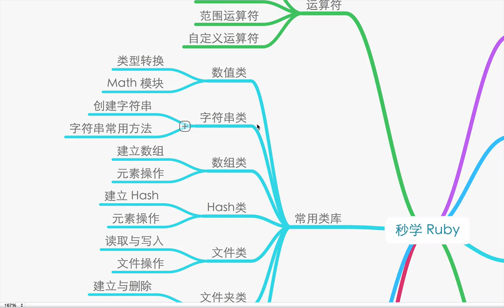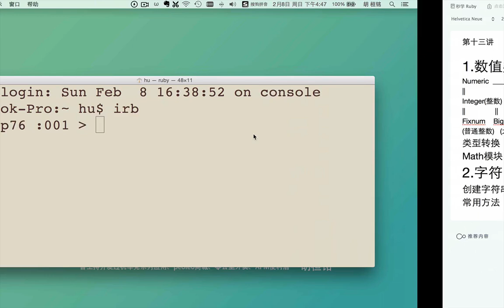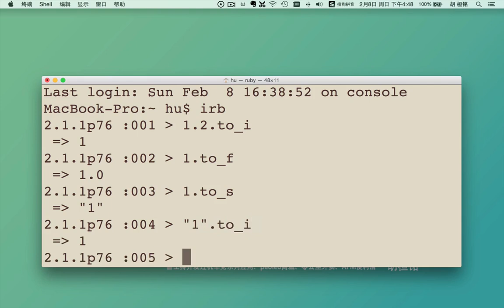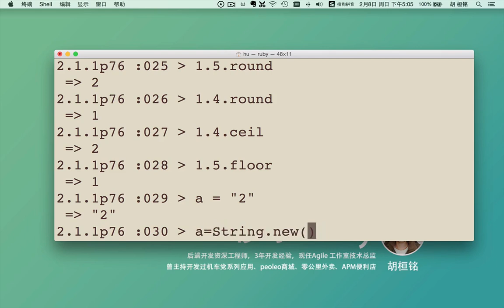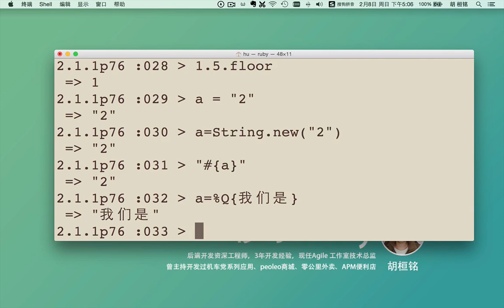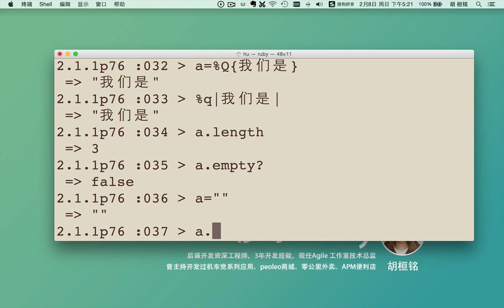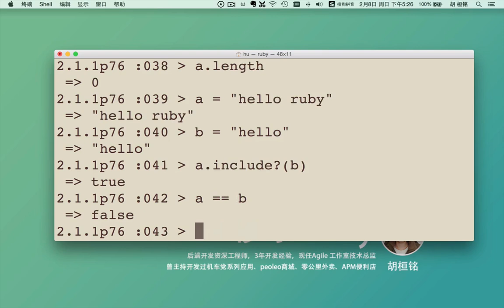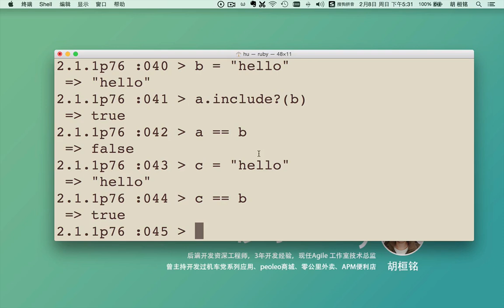秒学ruby13 第十三讲 ruby数值和字符串